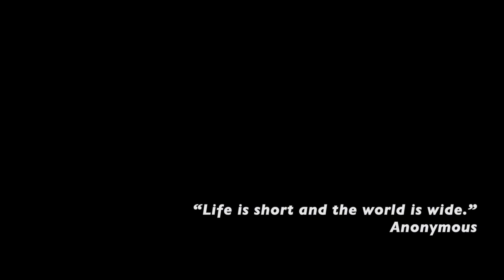Syracuse | Sicily | Italy | Cinematic Travel Video | Canon 5D Mark III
Hey everyone! You're all very welcome to check out the video made back in 2017 during my trip to Syracuse in Sicily, Italy.

Originally edited in iMovie, the video has been completely re-edited in terms of colors, transitions and text-overlays.

This beautiful coastal city is notable for its rich Greek and Roman history, culture, amphitheaters, architecture, and as the birthplace of the pre-eminent mathematician and engineer Archimedes. It’s also known for its charming old town and its beautiful beaches such as Fontane Bianche.

The central Archaeological Park Neapolis comprises the Roman Amphitheater, the Greek Theater and the Orecchio di Dionisio, a limestone cave shaped like a human ear.

The video was entirely shot on Canon5D Mark III with a 24-70mm f/2.8L II and re-edited in Final Cut ProX.

Syracuse
Directed, Filmed and Edited by Pedro Giaquinto